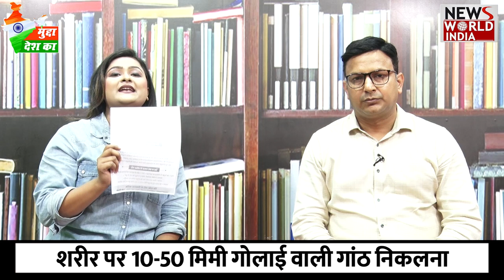LUMPY VIRUS : कैसे अपने पशुओं को लंपी वायरस से बचाएं !